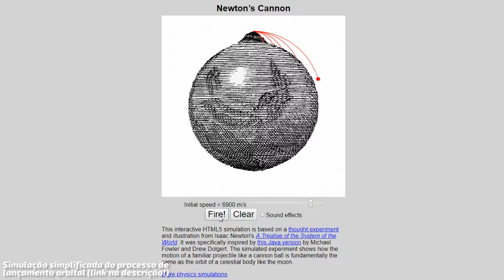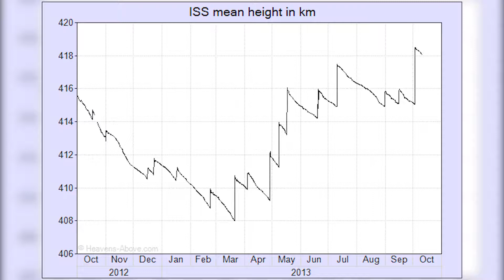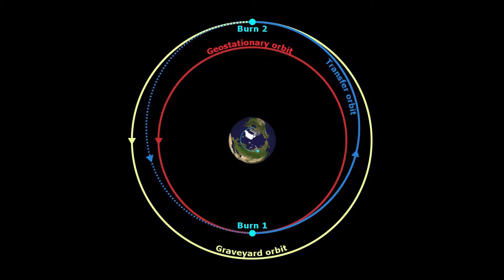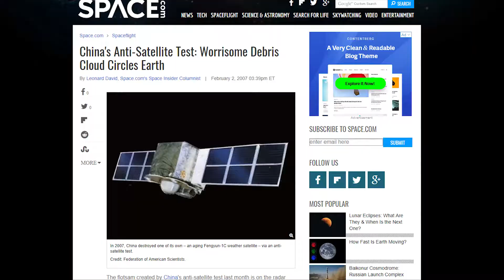Quanto lixo existe no espaço?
Apesar do grande espaçamento entre os objetos que orbitam nosso planeta, existem sérios riscos de colisões entre satélites, pedaços de foguetes e outros materiais. Um acidente do tipo pode ocasionar a chamada Síndrome de Kessler, podendo inutilizar completamente boa parte da Órbita Terrestre Baixa.

Vou procurar ser mais inclusivo com deficientes auditivos em meus vídeos. Daqui pra frente colocarei legendas em português (e talvez até em inglês) em todos! ;)